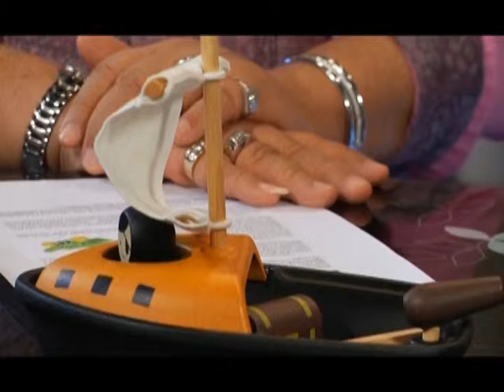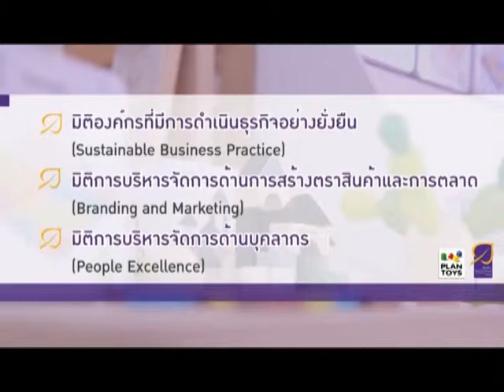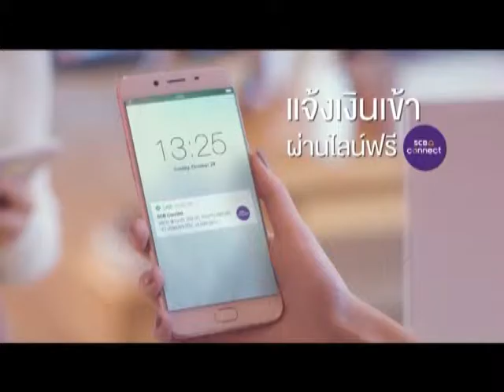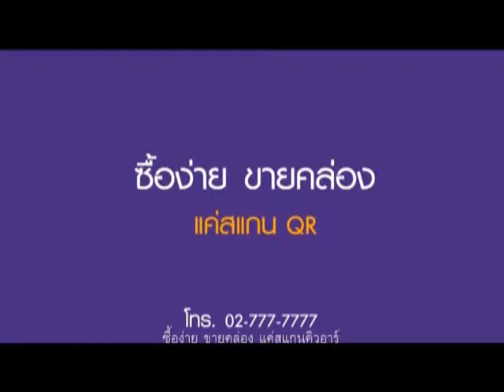รายการ ตรีเพชรเกร็ดทำกิน - แปลนทอยส์ l 2 กรกฎาคม 2561 l EP.2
พบกับ ของเล่นไม้ยางพาราเสริมพัฒนาการเด็ก จาก แปลนทอยส์ ได้ในรายการ ตรีเพชรเกร็ดทำกิน

ออกอากาศวันจันทร์ที่ 2 กรกฎาคม 2561 ทางช่อง TNN 2 True Vision